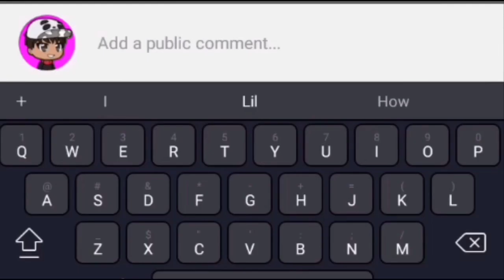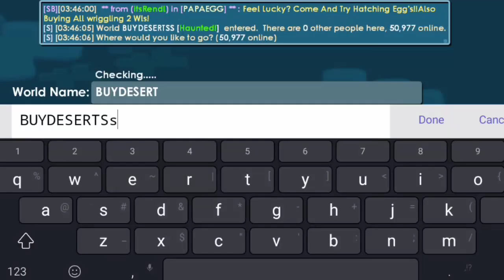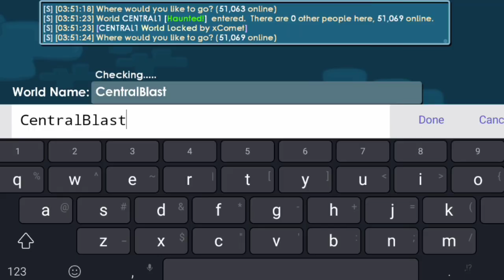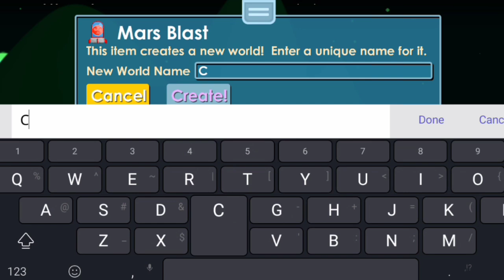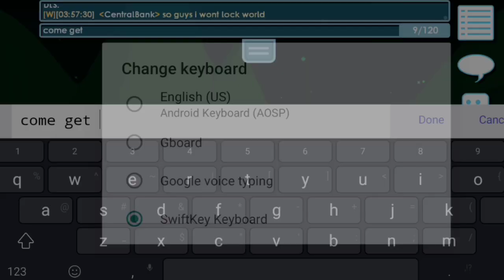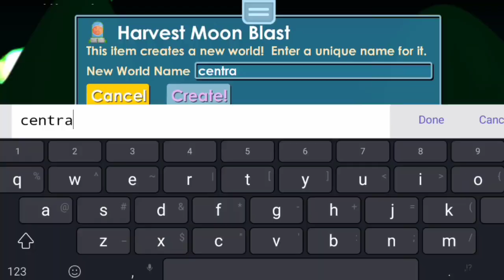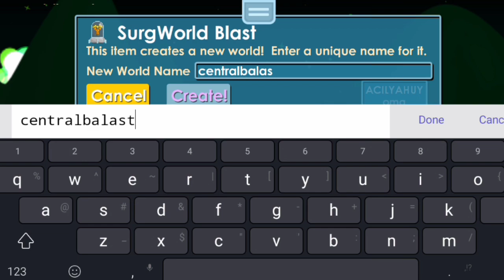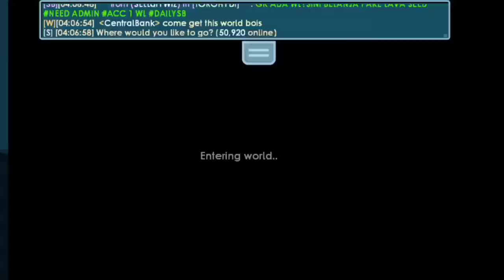USING ALL BLASTS IN GROWTOPIA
The songs i used in this video are gotten from Ncs and ikson